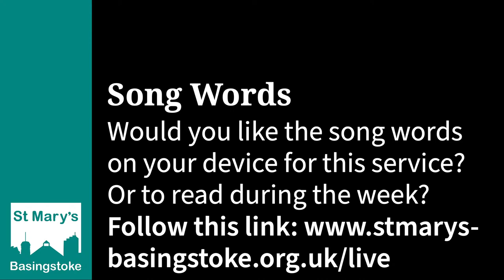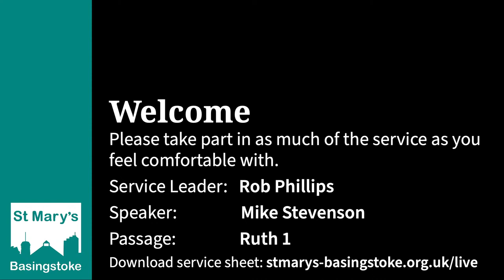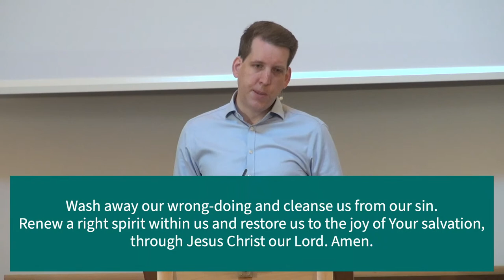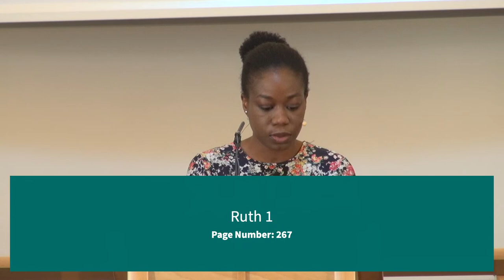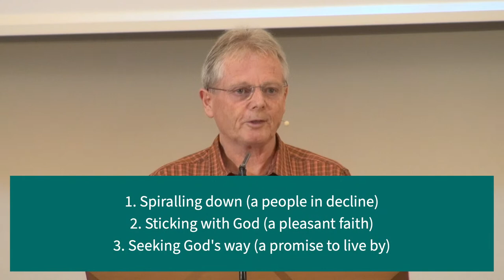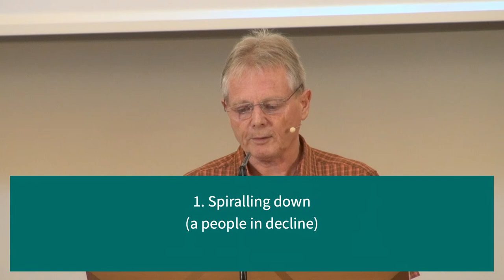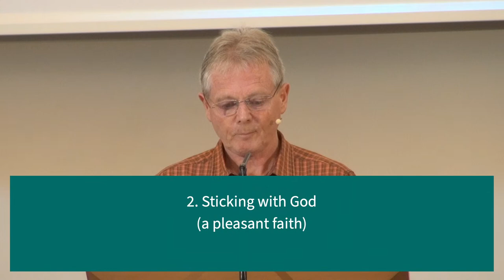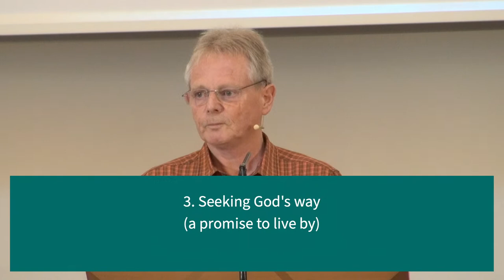Morning Service, 31 July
Morning Service from St Mary's Basingstoke on Sunday 31 July.

CCL: 22135